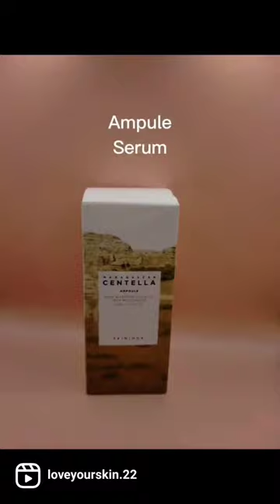kbeauty skincare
Follow for more content and Korean products. On the website can you find the perfect skincare routine for your special skin. Don't forget loveyourskin and yourself.